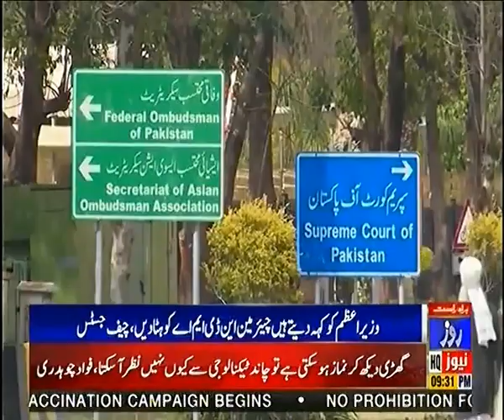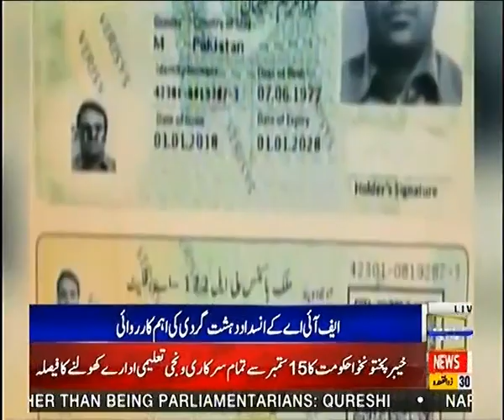News Bulletin of 09:00 PM | 21 July 2020 | Roze News